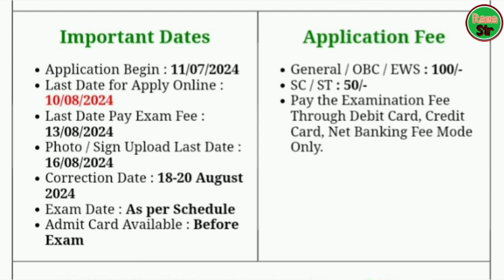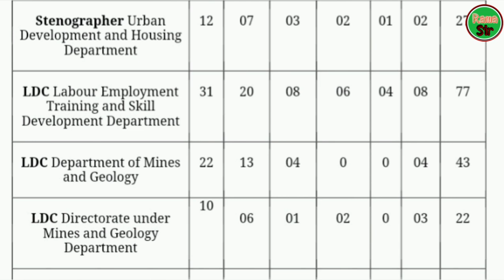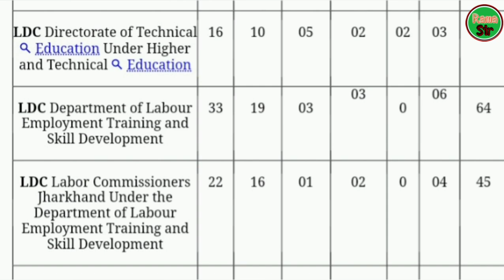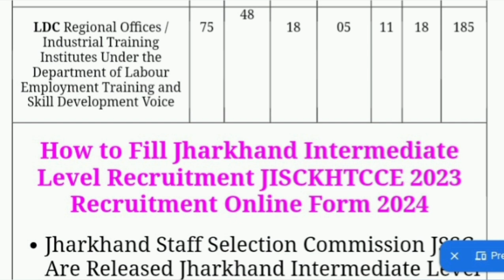Jharkhand Inter Level New Vacancy 2024 | Jharkhand CKHT New Vacancy 2024 | Jharkhand LDC New Vacancy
jharkhand new vacancy 2024 ckht
jssc ckht 2024
jssc ckht
jharkhand ckht syllabus
jharkhand ckht exam date
jharkhand ckht new vacancy
jssc ckht  exam syllabus
jharkhand ckht vacancy notice
jssc ckht syllabus 2024
jssc ckht vacancy update
jssc new vacancy ckht 2024
jssc jfwce vacancy
jssc jfwce syllabus
jssc jfwce exam2024
jssc jfwce exam pattern
jfwce notification 2024
jsscjfwce new vacancy2024

sarkari job
government jobs